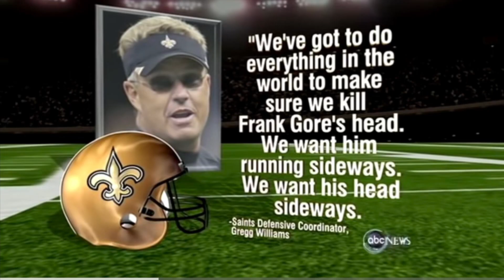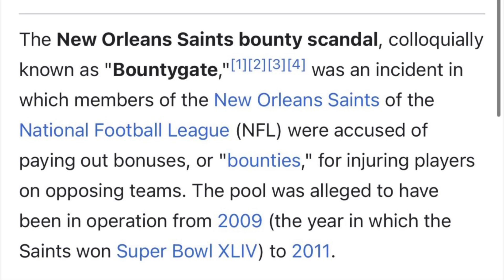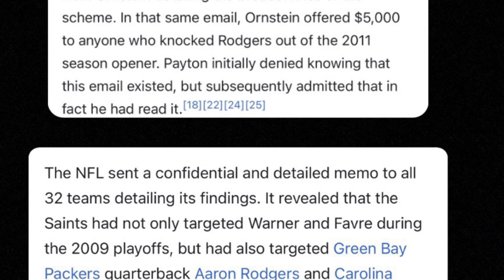Why Sean Payton is NOT the guy for the Panthers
Sean Payton is not the right fit for Coach of the Carolina Panthers. In this video I will go in depth on why I believe Sean Payton can’t and will not be our next head coach.  Let’s just hope Tepper doesn’t hire him anyways!

0:00 Intro
0:23 Too costly
0:41 Chemistry and franchise connection
1:17 Bounty-gate montage
2:31 Bounty-gate explanation
3:08 Outro